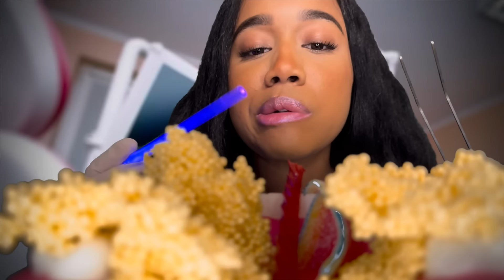ASMR Dentist Cleans Your Teeth & Eats The Candy Out Of It (Part 2)🦷🍫ASMR Dentist Role-play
Hey guys, in this video ASMR Dentist Cleans Your Teeth & Eats The Candy Out Of It 🦷🍫ASMR Dentist Role-play / ASMR Dentist Cleaning Role-play 🦷🍫 I will be playing a classic dentist then I noticed you have something in your teeth that is sweet so I decide to eat it. This video will also include Dentist ASMR, Dentist Eats Candy Out of Your Teeth, and Getting Something Out of Your Teeth. Video breakdown I will start off the video by greeting myself and asking you a few questions then I look at your teeth and noticed that you have candy in there so I start to eat the candy. If you guys would like this video, make sure to check out the playlist. I have a linked down below for you. Love you. ❤️

✨Vlog channel: @Just-Makayla
✨Video inspiration: @asmrelara

MakaylaASMR

JJ
Obsessedmhaubby
Amelia
Kayla
Kerrilyn
Dylan
Jasmine
Johnny
Pixin2x
RyRy
Josian
Victoria
HardestArtistASMR
Abigail
Fia
Chris
SteadiestRhyme
Jonathan
Tramoni
Gravity
Jordan
Connor
Emily
Michelle
AK
Andrew
Una
Young Jo
Kyle
Kathy
Alexxx
Shylo
Terra
Pheo
Anna
Jessica
Pierina
Playboy
Dragon
Gabrielle
David
Karalyn
Leoven
Lyvia
Amala
JayAllen
Amber
Jerry
Tonika
Lucky
Savanna
Dav
Jamal
AmateurArchitect
Abdulmajeed